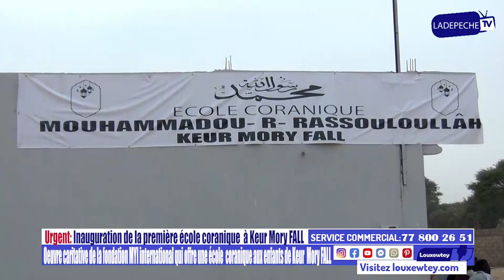Thiès: La fondation MYI International offre à Keur Mory FALL sa première école coranique